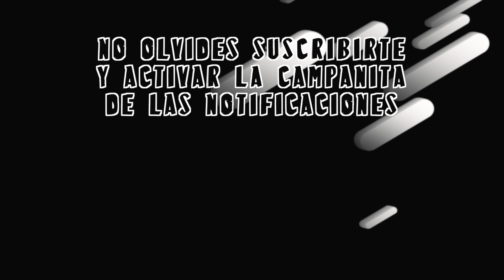Intenso y Cyrax VS Galáctico y Black Night